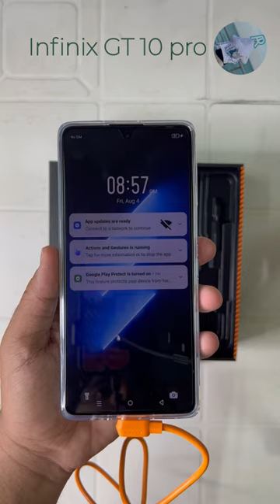(ASMR) 🔊 Infinix GT 10 pro | Unboxing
lang=en

Gears used in video

1. Iphone 13pro max camera
2. One normal stand
3. V.N video editing (phone)
4. Dji osmo mobile 6